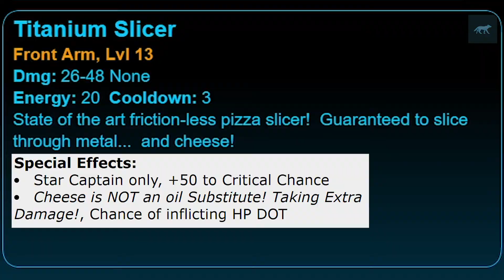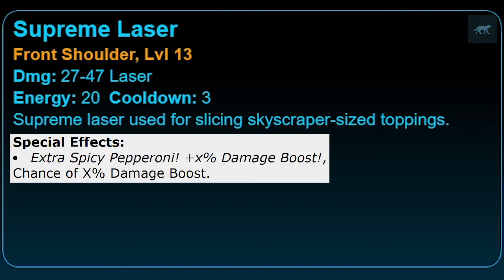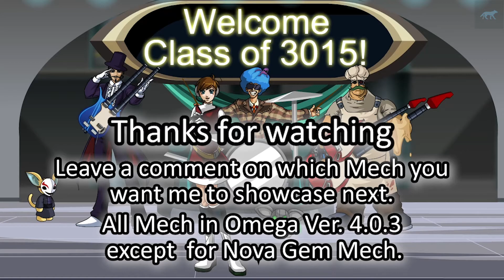[MechQuest] Mech Showcase #8: Secret Sauce Mecha-Roni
I decided to record and post MechQuest content to YouTube as a tribute to this game that has been a part of my childhood since 2012. If there are any suggestions or improvements I can make feel free to drop a comment. Thank you everyone for watching.